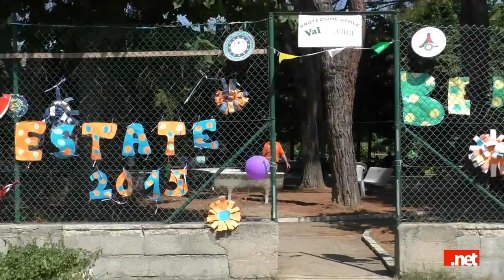Campo scuola della Protezione Civile Val Pescara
E' terminato il campo scuola "Anch’io sono la Protezione Civile" di Pescara, iniziato il 27 luglio scorso e rivolto a ragazzi dagli 8 ai 14 anni che, anche quest' estate, hanno avuto modo di apprendere e vivere attraverso laboratori didattici...continua su